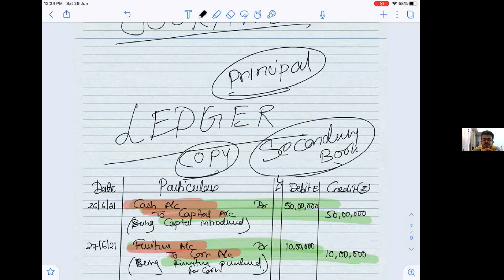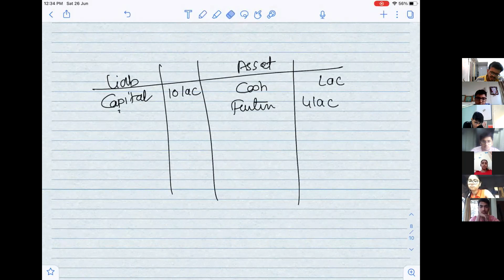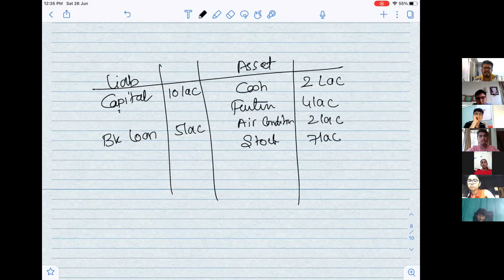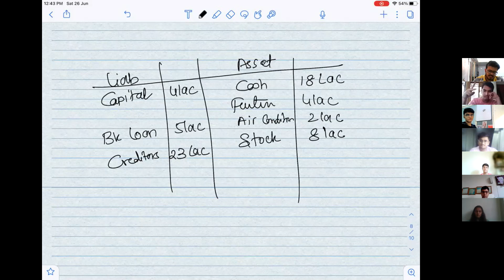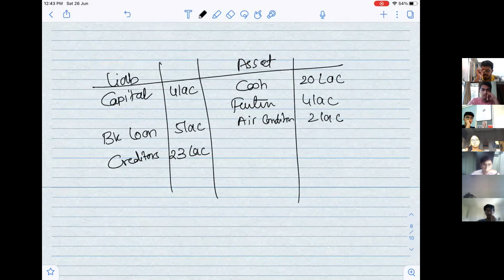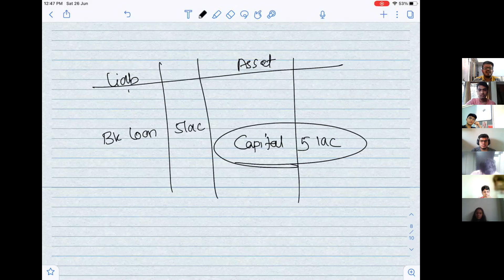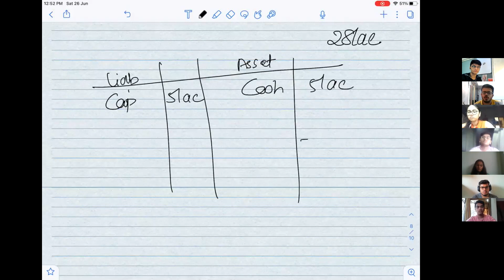June 26 Fyjc basics